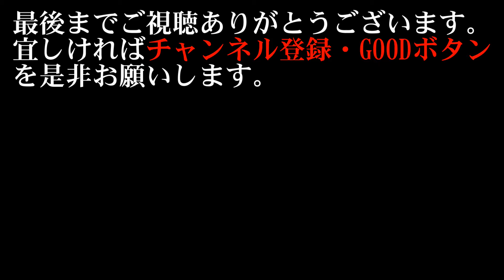【海釣り情報】電動リールも吠える！大型青物ジギング＆鯛カブラゲーム！後半戦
伊勢湾で大型青物が回遊している！高級電動リールのビーストマスターが吠えまくりだぁ！